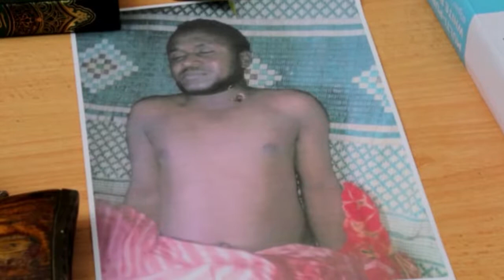Maxkamadda Sare ee Ciidamada Qalabka Sida oo Xukuno Dil Ah Ku Riday Eedeysanayaal